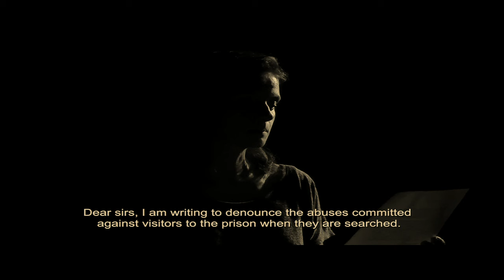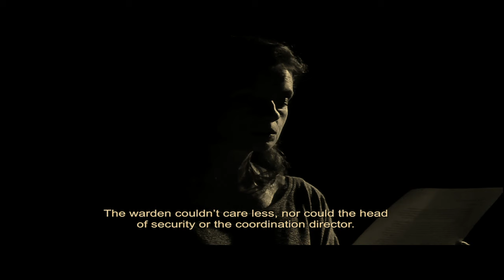Inspección corporal de visitantes a cárceles